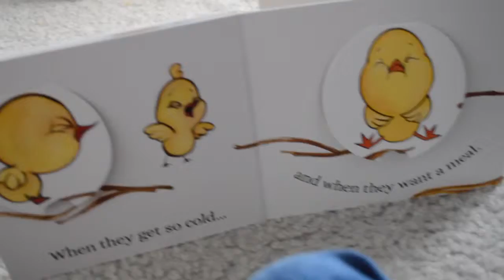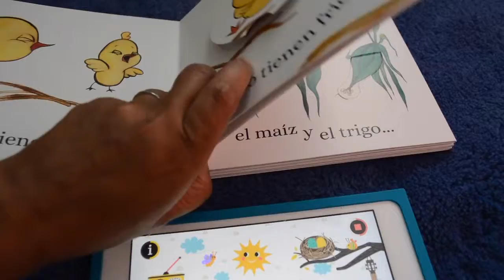Little Chickies (Los Pollitos) Nursery Rhyme & App with Zoë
This video is about Little Chickies (Los Pollitos) nursery rhyme book and app review.